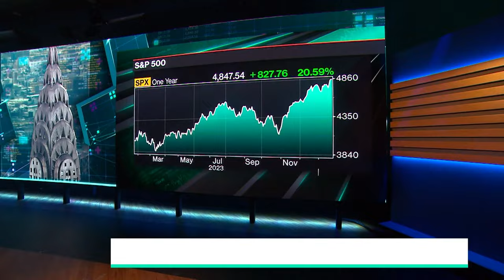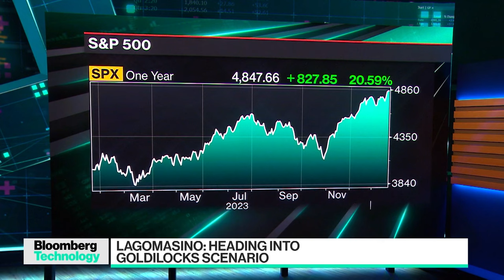WE Family Offices CEO: Heading Into Goldilocks Scenario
WE Family Offices CEO Mel Lagomasino joins Ed Ludlow to share her read on the US and Chinese markets, discuss AI's impact on white-collar workers, and discuss which sectors she is keeping an eye on. She speaks on "Bloomberg Technology."